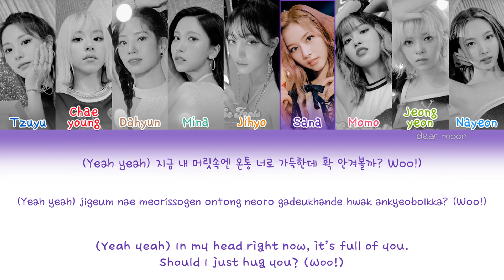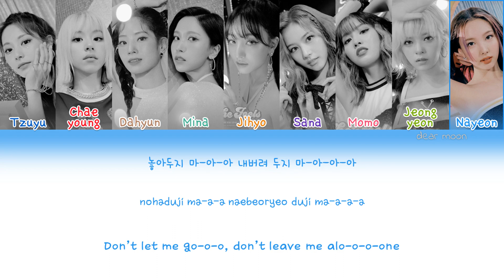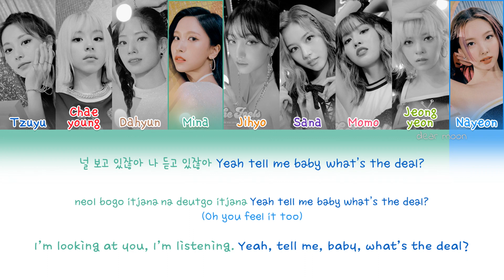TWICE (트와이스) - The Feels (Korean Ver.) (Color coded Han/Rom/Eng lyrics)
album: Formula of Love: O+T=♡
song: The Feels (Korean Ver.), track fifteen (cd only)
release of the album/song: Formula of Love: O+T=♡ on november 12th, 2021

credits
han: genie
rom: CCL
eng: @twice_seung on Twitter